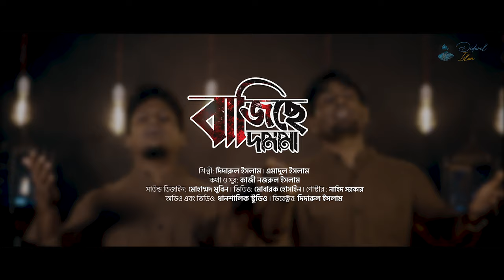জাতীয় কবি নজরুলের জাগরণী গান “ বাজিছে দামামা “ | Didarul Islam | Emadul Islam | Dhanshalik Studio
National Poet Kazi Nazrul Islam Song ` Bajiche Damama"
Singer : Didarul Islam & Emadul Islam
Lyric & Tune : Kazi Nazrul Islam
Compose : Md Mubin
Cinematography & Edit : Mobarak Hossain Adi
Poster : Nahid Sarkar
Audio & Video : Dhanshalik Studio
Asst.Director : JA Rakib
Director : Didarul Islam
বাজিছে দামামা, বাঁধো রে আমামা –

বাজিছে দামামা বাঁধরে আমামা
শির উঁচু করি মুসলমান।
দাওয়াত এসেছে নয়া যমানার
ভাঙ্গা কেল্লায় ওড়ে নিশান।।

মুখেতে কালেমা হাতে তলোয়ার,
বুকে ইসলামী জোশ দুর্বার,
হৃদয়ে লইয়া এশক আল্লাহর
চল আগে চল বাজে বিষান।
ভয় নাই তর গলায় তাবিজ
বাঁধা যে রে তোর পাক কোরান।।

নহি মোরা জীব ভোগ- বিলাসের,
শাহাদাত ছিল কাম্য মোদের,
ভিখারির সাজে খলীফা যাদের
শাসন করিল আধা জাহান-
তারা আজ পড়ে ঘুমায়ে বেহুঁশ
বাহিরে বহিছে ঝড় তুফান।।

ঘুমাইয়া কাজা করেছি ফজর,
তখনো জাগিনি যখন যোহর,
হেলা ও খেলায় কেটেছে আসর
মাগরিবের আজ শুনি আজান।
জামাত শামিল হওরে এশাতে
এখনো জমাতে আছে স্থান।।

শুকনো রুটিকে সম্বল ক’রে
যে ঈমান আর যে প্রানের জোরে
ফিরেছে জগত মন্থন ক’রে
সে শক্তি আজ ফিরিয়ে আন।
আল্লাহ আকবর রবে পুনঃ
কাঁপুক বিশ্ব দূর বিমান।।